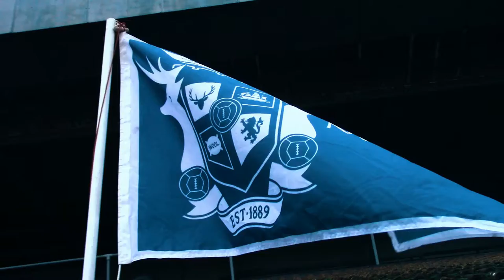Saturday Goals MAFC vs Clevedon Utd Res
All the goals from last weekends game between Minehead AFC vs Clevedon Utd Res